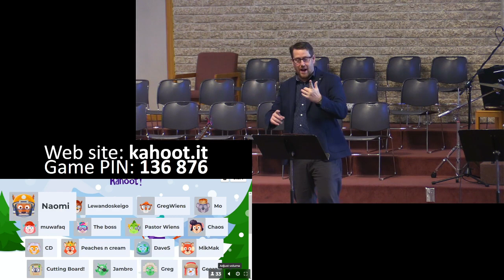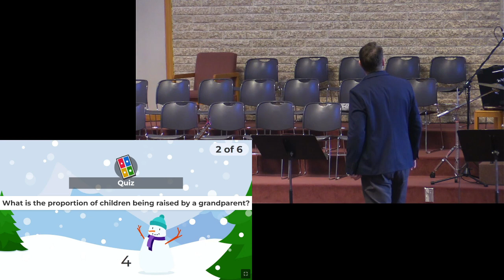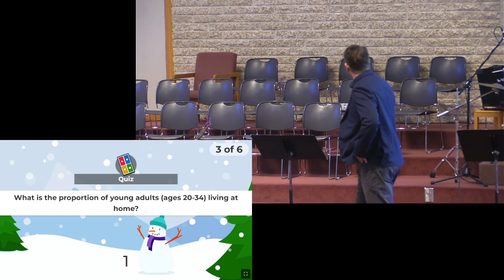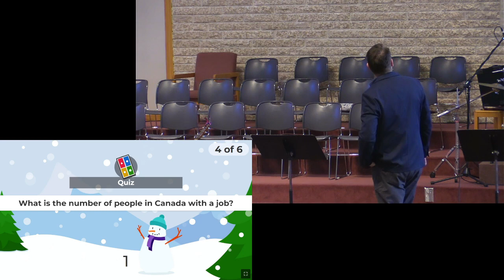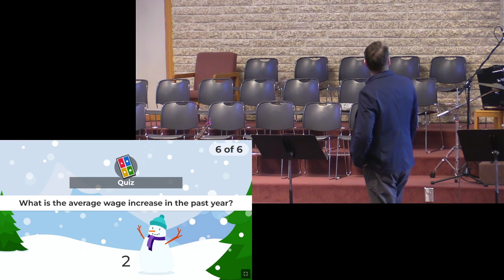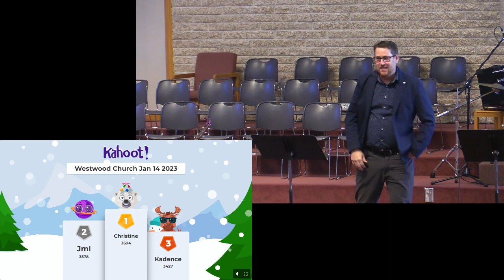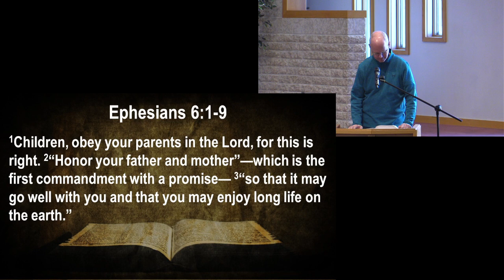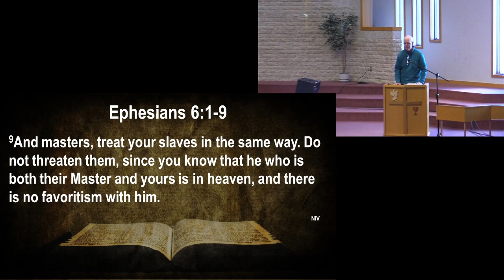Love and Respect in the Family and Work Place